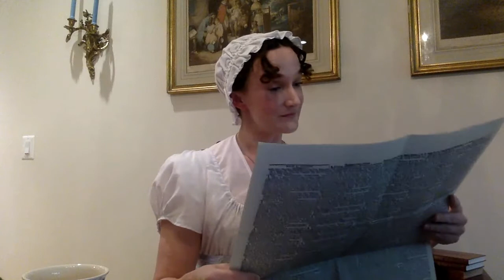Laura Rocklyn as Jane Austen: Who Dares to Be an Authoress?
A genteel summer visit to 1815 with writer/actress Laura Rocklyn as Jane Austen.